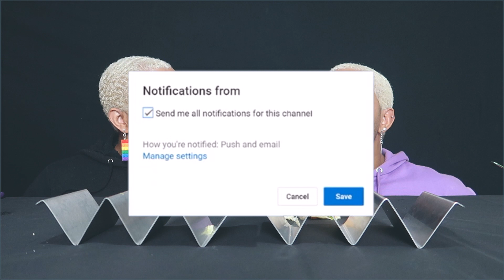SOFT SHELL SHRIMP TACOS🍤🌮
SHOP TLC HEALTH & WELLNESS PRODUCTS BELOW!!!

Carey Smith
2414 65th street
Unit #747

One Love!
BaddieTwinz.